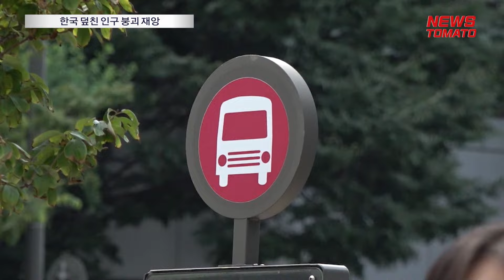한국 덮친 인구 붕괴 재앙 [말하는 기자들_정치_0701]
지난해 말 "한국의 인구 감소는 흑사병이 창궐한 14세기 중세 유럽보다 빠르다"라는 미국 뉴욕타임즈의 칼럼은 국내에 엄청난 충격파를 던졌습니다.

한국의 저출생 문제가 심각하자 역사상 최악의 감염병으로 꼽히는 '중세 흑사병'에 빗댄 것입니다.

통계청에 따르면 우리나라 인구는 현재 5000만명대에서 약 50년 뒤 3000만명대로, 100년 뒤에는 2000만명을 밑돌 것으로 추정됩니다.

이 같은 인구 감소는 출산율 저하와 맞닿아 있습니다.

2022년 0.78명, 2023년 0.72명까지 떨어진 한국의 합계 출산율은 2025년엔 0.65명까지 하락한다는 암울한 전망까지 나옵니다.

이에 정부는 인구위기 대응에 나서며 오늘 '인구전략기획부' 설립을 골자로 하는 정부조직 개편 방안을 발표했습니다.

(싱크: 이상민 행정안전부 장관) "저출생·고령화 대응을 위한 강력한 컨트롤타워로서 부총리급 기획부처란을 신설하는 방안입니다. 부 명칭입니다. 저출생뿐만 아니라 고령사회 대응, 인력, 이민 등 인구정책 전반을 포괄할 수 있도록 부 명칭은 '인구전략기획부'로 명명하였습니다."

정치권 역시 22대 국회 개원과 동시에 여야를 막론하고 앞다퉈 저출생 관련 법안들을 발의하고 있습니다.

인구 감소가 경제뿐 아니라 산업, 교육, 주택 등 전방위적으로 심각한 타격을 입힐 것으로 예상되면서 사회 전반의 촘촘한 전략이 필요하다는 지적입니다.

뉴스토마토 박진아입니다.

감사합니다.